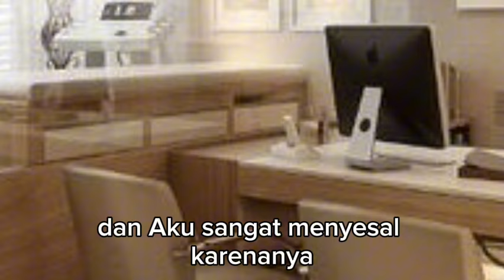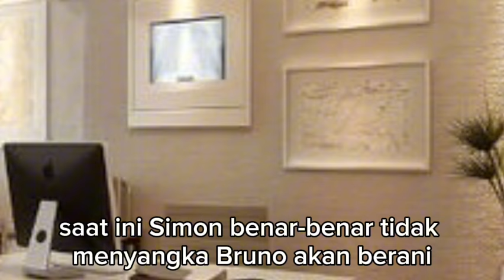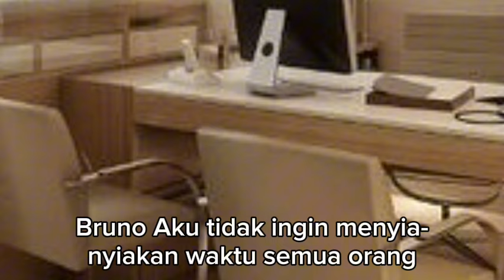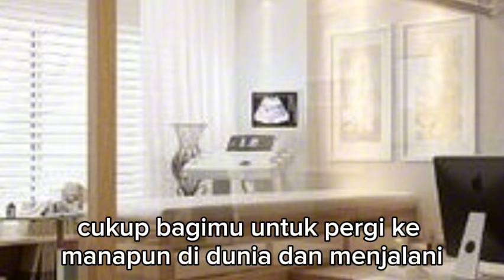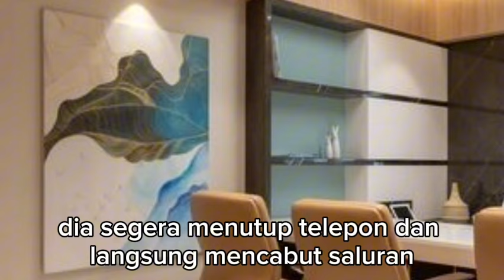BRUNO MENOLAK DENGAN TEGAS TAWARAN SIMON !!! menantu yang diremehkan eps 3209